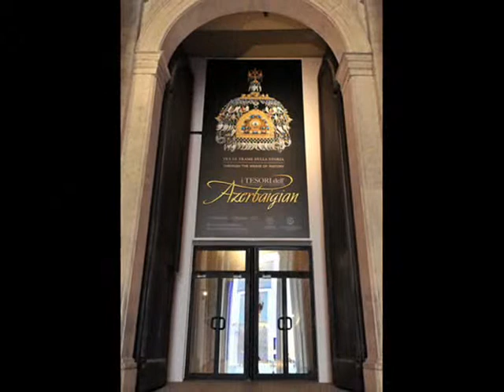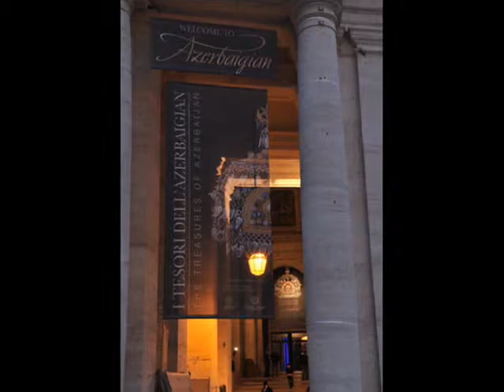Heydər Əliyev Fondunu təşəbbüsü ilə Azərbaycanın zəngin incilərinə tarixi baxış adlı sərgi açılıb